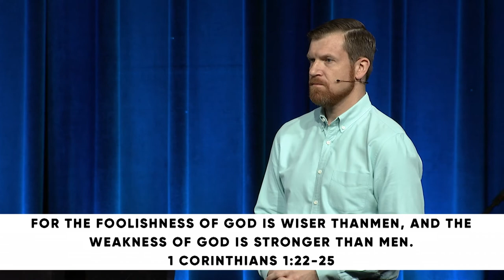The Gospel According To Jesus: The Last will be First // Travis Cook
PRIMARY SCRIPTURE:
21 And Jesus went away from there and withdrew to the district of Tyre and Sidon. 22 And behold, a Canaanite woman from that region came out and was crying, “Have mercy on me, O Lord, Son of David; my daughter is severely oppressed by a demon.” 23 But he did not answer her a word. And his disciples came and begged him, saying, “Send her away, for she is crying out after us.” 24 He answered, “I was sent only to the lost sheep of the house of Israel.” 25 But she came and knelt before him, saying, “Lord, help me.” 26 And he answered, “It is not right to take the children's bread and throw it to the dogs.” 27 She said, “Yes, Lord, yet even the dogs eat the crumbs that fall from their masters' table.” 28 Then Jesus answered her, “O woman, great is your faith! Be it done for you as you desire.” And her daughter was healed instantly.

KEY POINTS
Faith acknowledges, endures, and overcomes opposition.
Faith is believing not only that Jesus can do something about our obstacles, doubts, and fears, but that Jesus wants to do something about them.
God does not intend for evil to rule and reign in the lives of people.
What may feel like an obstacle to our faith, is often an opportunity given to us by God to strengthen our faith.
Real faith fights – not with people, but with ideas, feelings, tensions, disbelief, and challenges.
Praying, “not my will, but yours,” is a statement of faith.
Feelings are subservient to faith. Living by faith means living according to what we believe is true, not according to what we feel is true.
If we are going to follow Jesus, we may not always agree with him, but we must always submit to him.
Our faith triumphs over our doubts when we welcome the way of Jesus to triumph over our own.
Faith that overcomes has to be faith founded in the cross of Christ – otherwise it doesn’t work because it isn’t faith.
MEMORY VERSE
Ask God to write this word on your heart this week:
“’Father, if you are willing, remove this cup from me. Nevertheless, not my will, but yours, be done.’”

1: We are encouraged to cast all our cares upon Jesus because he cares for us.
· Why is this sometimes easier said than done?
· Think about it, what keeps you from casting your cares upon Jesus?

2: In addition to bringing our obstacles, doubts, and fears to Jesus, we can also share them with our trusted community of faith.
· What value is there in this practice?

3: The Canaanite woman trusts in Jesus at his word, receiving no assurance beyond his word that her little girl is healed.
· How does this specific part of the story challenge and encourage you today?

4: How do you see your story in the Canaanite woman’s story?
·  When was a time you called out to Jesus and felt like you received the silent treatment?
· When was a time you were hurting and you called out to Jesus, but you were dismissed by Christ-followers as an inconvenience?
· When was a time you did not feel good enough for Jesus, but you called out to him anyway?

5: What in your life right now feels like an obstacle to your faith?
· Pause and ask God to show you how that obstacle might be an opportunity hand-delivered by God to strengthen your faith.
· What did God show you?
· How has your perception of that obstacle shifted?

6: Our faith will never be strengthened if it is never challenged.
· Why might this be true?

7: When it comes to faith, our trust in Jesus often precedes our understanding from Jesus.
·  How have you experienced this in your own life?

8: Grab a pen and paper or use the notes app on your phone to do the following exercise:
· Write down what you feel is true about God and your present situation that feels like an obstacle, doubt, or fear.
· Now, write down what you believe is true about God and your present situation.
· Will you choose to live according to what you feel, or according to what you believe?

PRAY
Lord, we confess that on this journey of faith, we often feel surrounded by obstacles, doubts, and fears. By your grace, teach us how to acknowledge, endure, and overcome the opposition that comes our way as we seek to live according to your will rather than our own. We believe you are better, and so is your way. Help us trust that through this opposition, you are drawing out greater faith you already know dwells within us.

·      The Silent Treatment (online discipleship resource) by Travis Cook